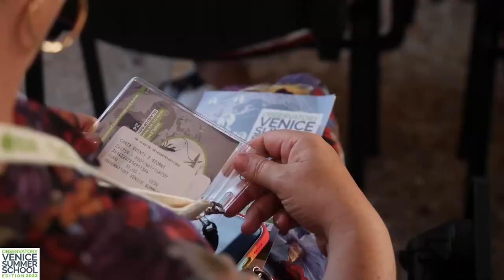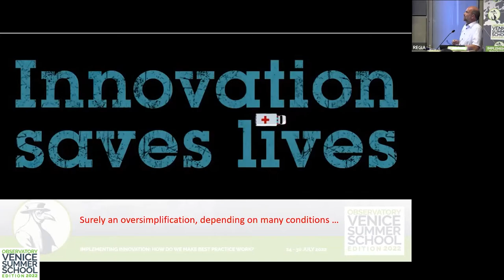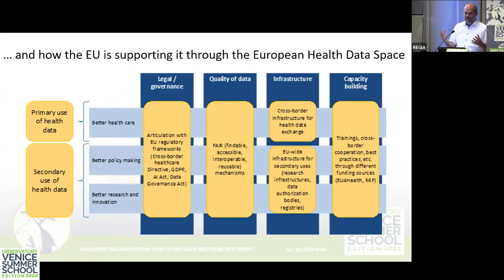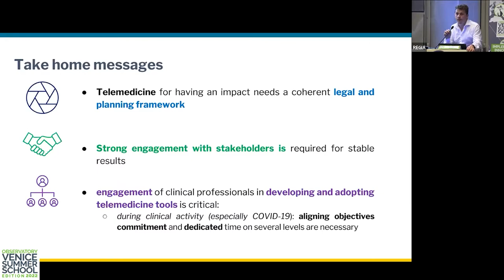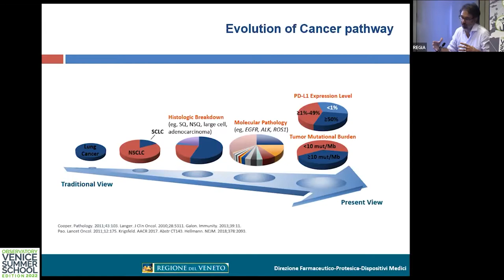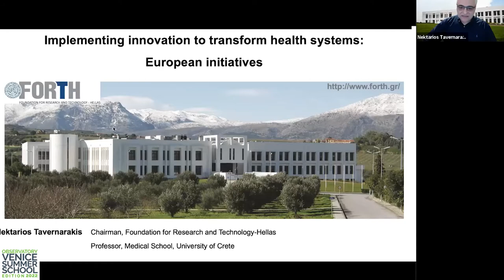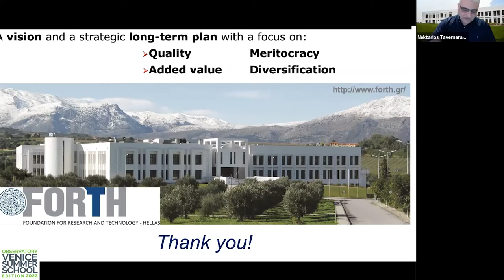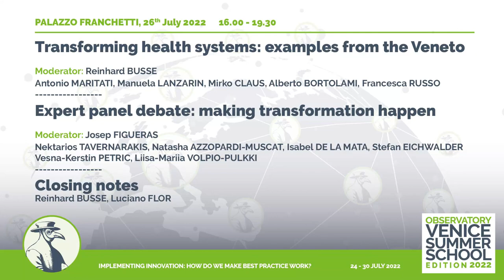[Italian] Implementing innovation to transform health systems: Veneto and international perspectives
Observatory Venice Summer School 2022
Tuesday, 26 July 2022_ Palazzo Franchetti

[Italian translation version]

WELCOME ADDRESS

• Reinhard Busse - Director of the Summer School/ Professor and Director of the Department of Health Care Management, Technische Universität Berlin/ Co-Director, European Observatory on Health Systems and Policies
• Manuela Lanzarin - Regional Minister for Health Care and Social Services, Health Care and Social Services Planning for the Veneto Region
• Isabel de la Mata- Principal Advisor for Health and Crisis Management, Directorate-General for Health and Food Safety, European Commission
• Natasha Azzopardi Muscat – Director of the Division of Country Health Policies and Systems, WHO Regional Office for Europe

EXAMPLES FROM THE VENETO (Moderator: Reinhard Busse)

• Mirko Claus – Directorate of Health Care Planning
• Alberto Bortolami - Directorate for Drugs, Implants and Medical Devices
• Michele Tonon – Directorate for Prevention, Food Safety and Veterinary Medicine

INTERNATIONAL EXPERT PANEL DEBATE (Moderator: Josep Figueras)

• Nektarios Tavernarakis, Molecular Systems Biology, Medical School, University of Crete, Heraklion, Greece/ European Research Council, EIT Health
• Stefan Eichwalder - Head of the Department for Performance-based Financing, Health- and Pharmacoeconomics/ Austrian Ministry of Social Affairs, Health, Care and Consumer Protection
• Josep Figueras – Director, European Observatory on Health Systems and Policies
• Vesna-Kerstin Petric - Head of the Public Health Directorate, Ministry of Health Slovenia/President, WHO Executive Board
• Liisa-Mariia Volpio-Pulkki - Director General of Strategic Affairs and Chief Medical Officer, Finnish Ministry of Social Affairs and Health

CLOSING REMARKS
• Reinhard Busse
• Luciano Flor – Director General for Health and Social Care Services, Veneto Region